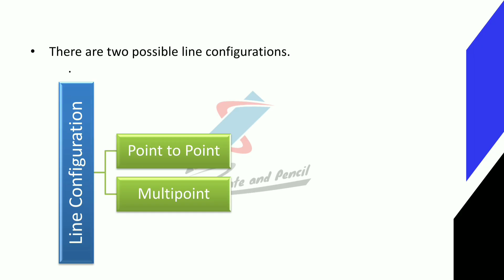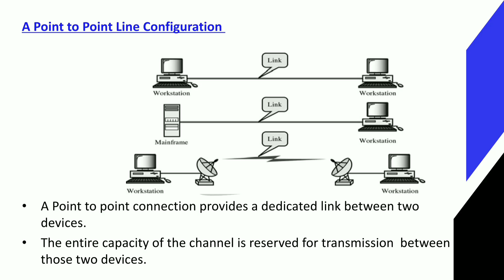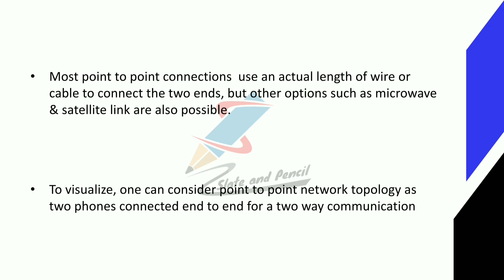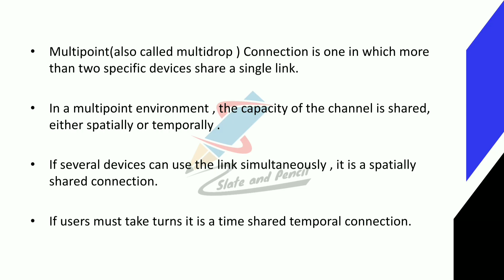Line Configuration |Point to point |Multi point |Data communication and fiber optics malayalam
BCA(AcademicYear2019-20Onwards)
38 | P a g e Board of Studies UG | Computer Science& Applications | University of Calicut

SEMESTER IV
Course Number: 19
Contact Hours per Week: 4T
Number of Credits: 4
Number of Contact Hours: 64
Course Evaluation: Internal – 20 Marks + External – 80 Marks
Course Outline
Unit I [16T]:
transmission impairment.
diameterText Book:
1.Behrouz A. Forouzan, Data Communication and Networking, TMH
2. Mobile Communications – Jochen H. Schiller , Second Edition ,Pearson
3. Optical Fiber Communication – Gerd Keiser, 4th Ed., MGH, 2008.
Reference Books:
2. William Stallings: Data & Computer Communications, 6/e, Pearson Education.
3. William L. Schweber : Data Communication, McGraw Hill.
4. Electronic Communication Systems - Kennedy and Davis, TMH
5. Optical Fiber Communications– – John M. Senior, Pearson Education. 3rd Impression,2007.
6. Fiber optic communication – Joseph C Palais: 4th Edition, Pearson Education.